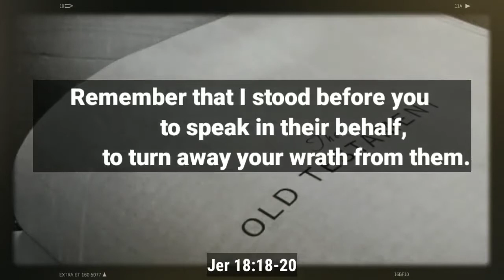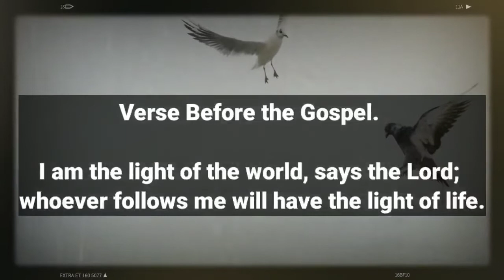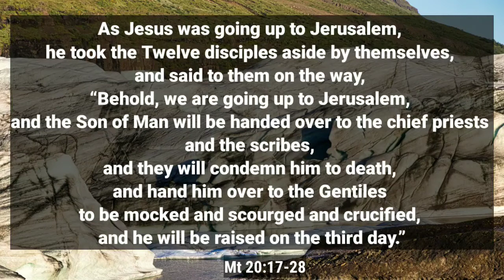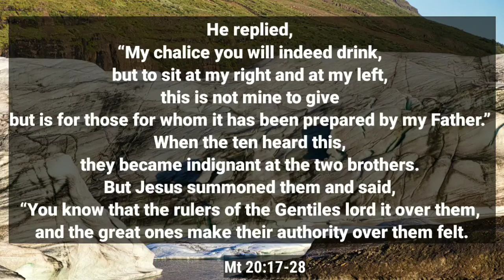March 16 Daily Reading ➡️ !amazing!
You can discover more about March 16, you must click:

This video is all about March 16 information but also try to cover the following subject:
-Daily Reading
-Novenas
-Prayers

 Something I observed when I was researching info on March 16 was the absence of relevant info.
March 16 however is an subject that I know something about. This video for that reason should matter and of interest to you.
Our YouTube channel has various other similar video clips concerning Daily Reading, Novenas and Prayers
Have I addressed all of your questions about March 16?
People who searched for Daily Reading also looked for Novenas.